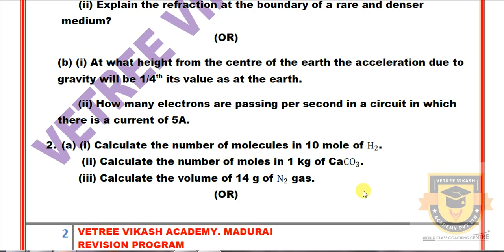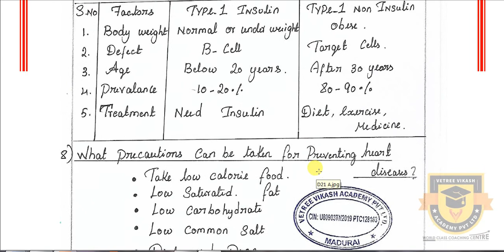PUBLIC EXAM 2020 | 10TH MATHS, SCIENCE, ENGLISH CENTUM STUDY PLAN IMPORTANT QUESTIONS | REVISION 23